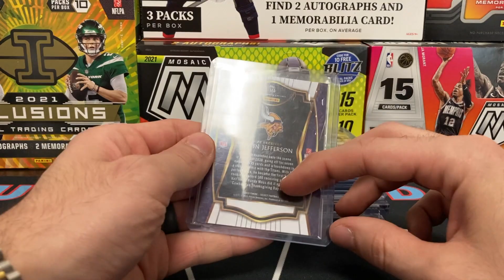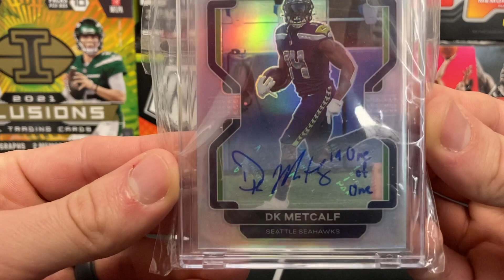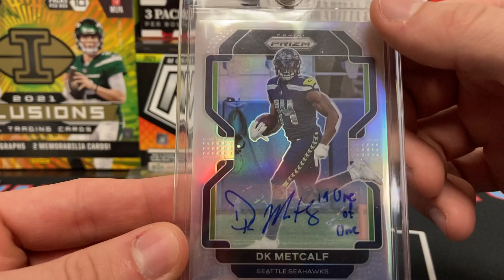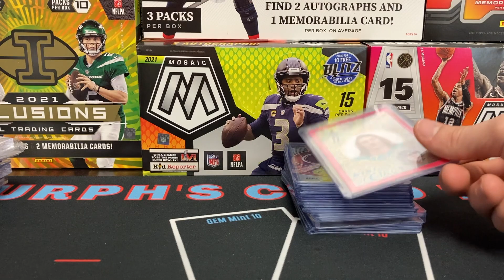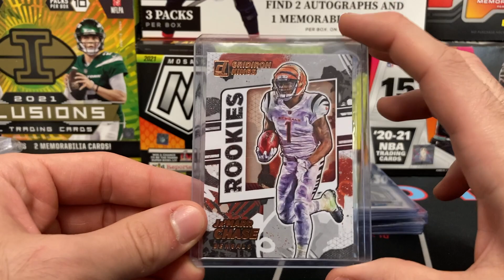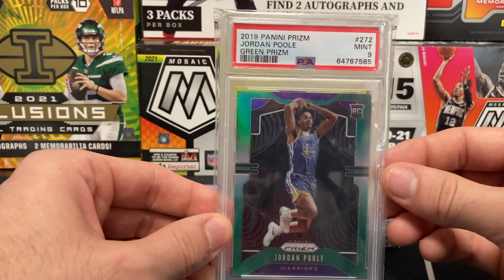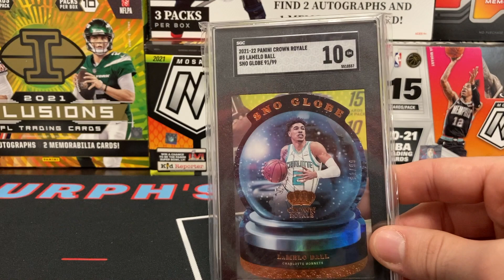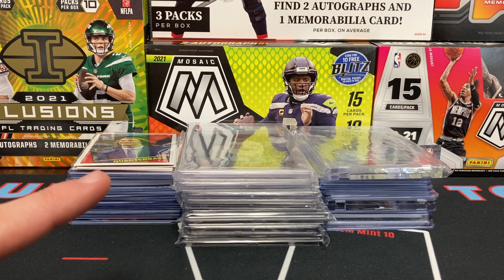In Shop Trade Pick Ups... something like that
I love trading with folks who come into the shop looking to move stuff. This video is what people were able to move that I took off their hands. Still a pick up video but a different, in shop pick up video. Let me know what you think and if you want more of these videos. I hope you enjoy!

🏈 Find Murph on social media @MurphsCardTown

Murph's Card Town & Sports Shop
1478 Atwood Avenue Unit 106

Come on down! business hours are 12pm-8pm Monday through Friday (except Tuesday as the shop is closed), 10am-6pm on Saturday, and 10am-4pm on Sundays. Type in Murph's Card Town & Sports Shop into the GPS or use this address: 1478 Atwood Avenue Johnston, RI 02919. Hope to see you soon!

feed=aHR0cHM6Ly9mZWVkcy5yZWRjaXJjbGUuY29tLzgzM2MwYjU3LTk4YTAtNDA0ZC1iMTFhLTYwNDYzZjYyMDUxNQ%3D%3D